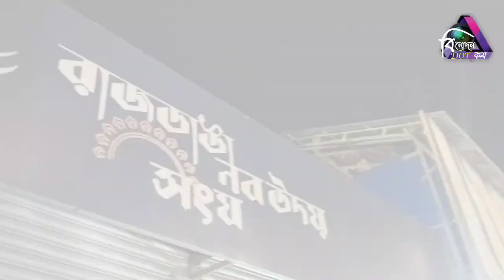প্রকৃতি ও প্রযুক্তির ভারসাম্যের ভাবনা নিয়ে পুজো প্রস্তুতিতে Rajdanga Naba Uday Sangha|Durga Pujo 24